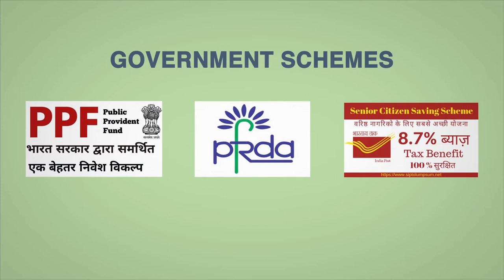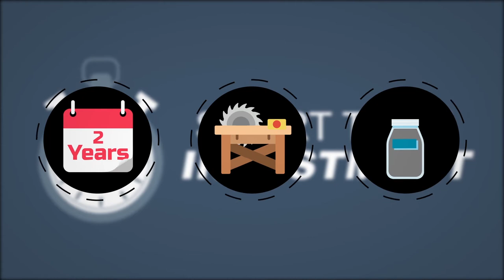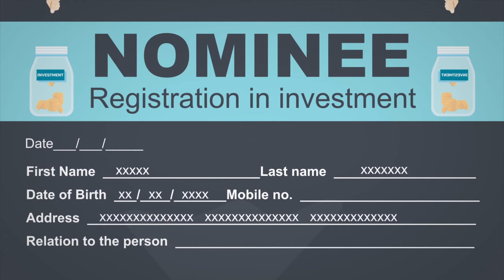12 Investment Assamese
This animation tells about the investment and types of investment.